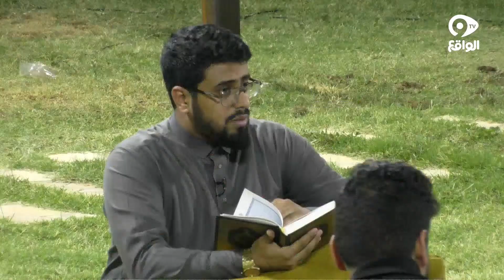فضل الأستغفار | سلطان القحطاني